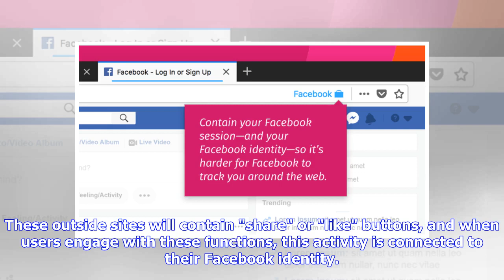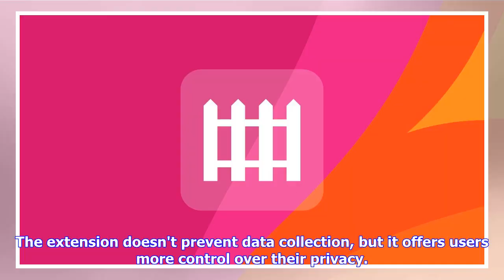Breaking News | Mozilla's New Firefox Extension Will Try to Stop Facebook from Tracking You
Mohamed Ahmed Soliman | Dreamstime.com Mozilla Firefox has a new extension to prevent Facebook from tracking your online habits. Capitalizing on the fears surrounding Facebook privacy, Mozilla has designed the "Facebook Container," a Firefox add-on that blocks Facebook from tracking users when they click on ads or links that take them off the site. Facebook currently uses a program called Pixel to collect information on how users engage with the site. When users click on links, they visit extern...